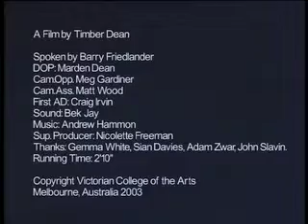An Important Message - Director: Tim Dean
From the vault of the Liberal Party Australia comes an important message about our PM John Howard (circa 2001)!!!